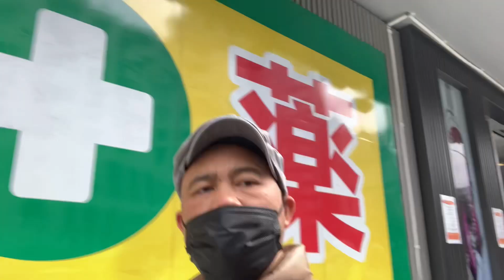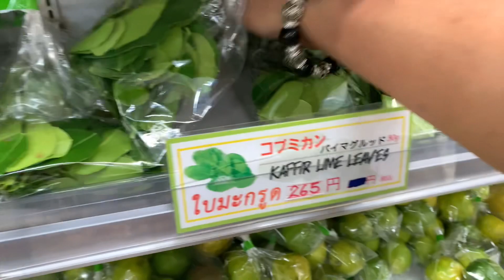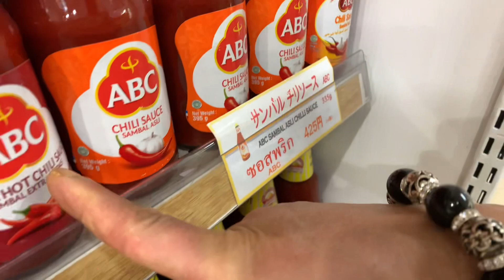HARGA BAWANG DI JEPANG 1Kg 200.000